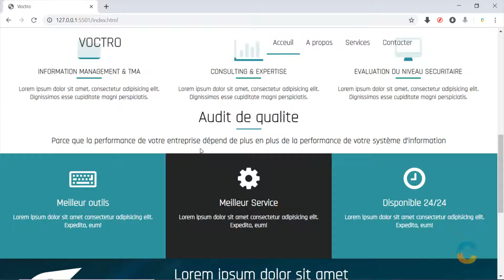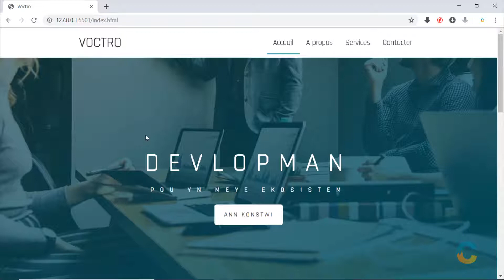0- prezantasyon Voctro